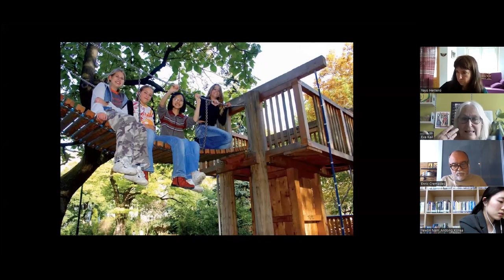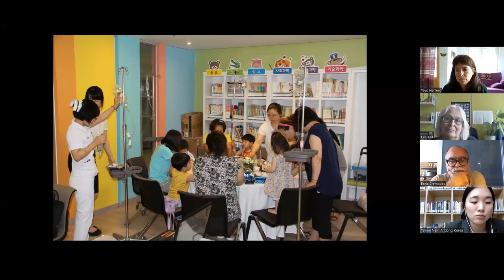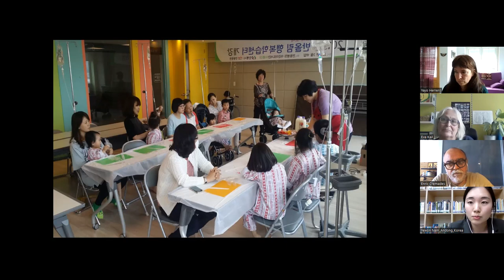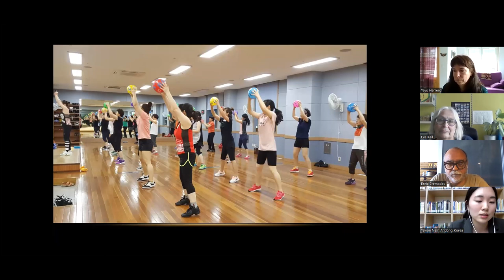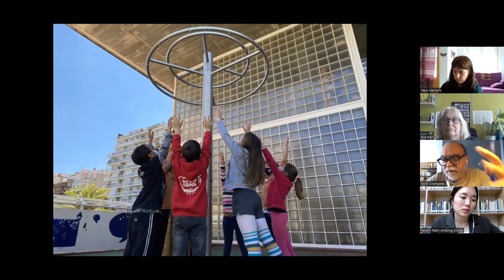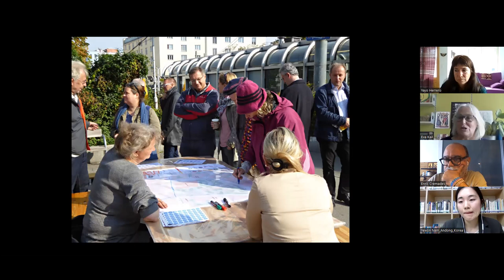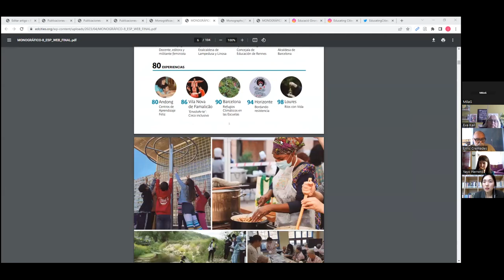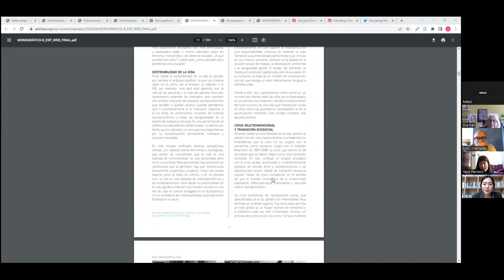City, Care and Education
Presentation of the IAEC Monograph on City, Care and Education
With Yayo Herrero, Eva Kail and presentation of experiences by Andong and Barcelona